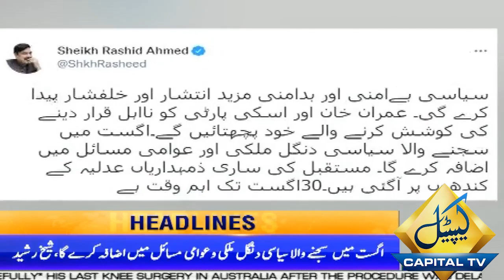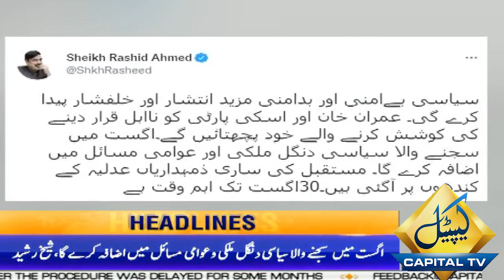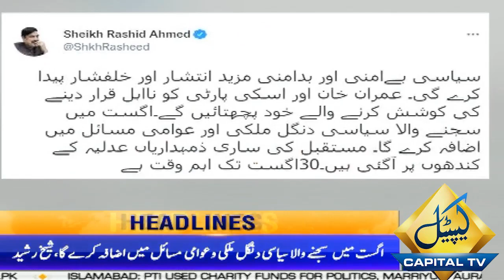Imran Khan will be Disqualified ? | 09 AM News Headlines | 07 August 2022 | Capital TV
Imran Khan will be Disqualified ???